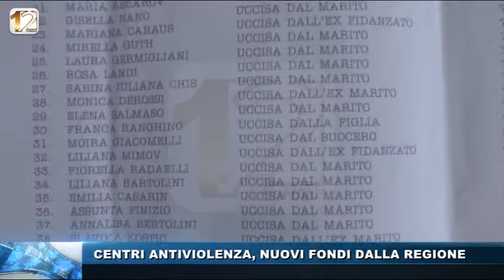CENTRI ANTIVIOLENZA NUOVI FONDI DALLA REGIONE